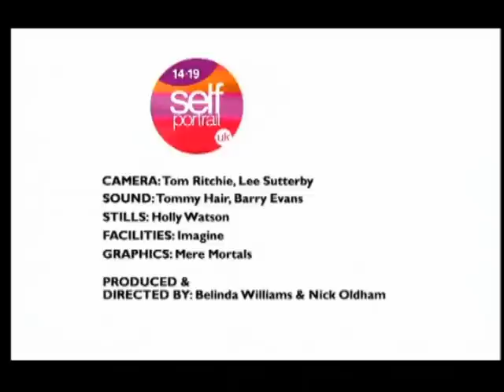Shazia Mirza Self Portrait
Shazia Mirza talks about her dream of being like Marilyn Monroe for Self Portrait 14-19.